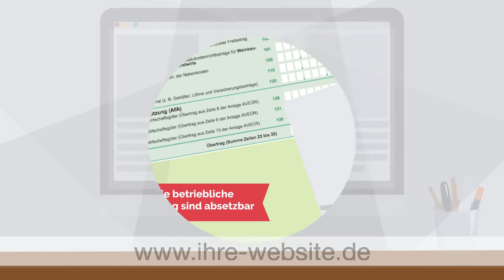Die betriebliche Krankenversicherung (bKV) - einfach erklärt von amenico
copyright by amenico.

Mit einer betrieblichen Krankenversicherung schlagen moderne Arbeitgeber gleich zwei Fliegen mit einer Klappe: Sie bieten Ihrem Mitarbeiter einen echten Mehrwert, mit dem die Verbundenheit zum Unternehmen gestärkt wird, und gleichzeitig wird dafür gesorgt, dass die Belegschaft fit und leistungsfähig bleibt. In diesem Video werden dem Kunden die Vorteile einer bKV aus Arbeitgeber- und Arbeitnehmersicht erklärt.

Alle unsere Filme können Sie mit Ihrem individuellen Intro und Outro auf unserer Homepage bestellten